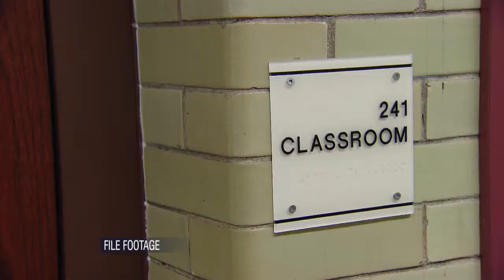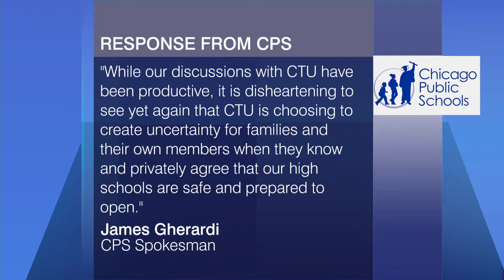Teachers Union Asks CPS to Delay High School Reopening Date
The Chicago Teachers Union is asking Chicago Public Schools to delay its target reopening date for high schools by one week in order to allow more time to learn about coronavirus variants and current transmission rates.